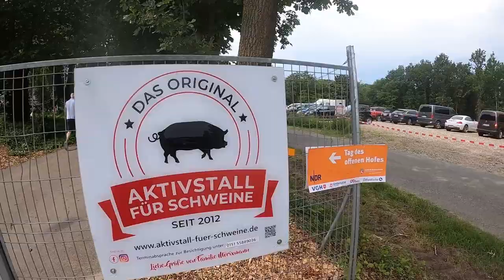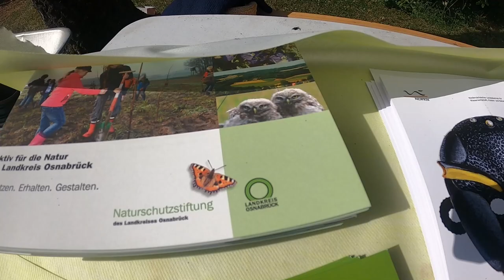Tag des offenen Hofes - Miteinander für Verbesserungen sorgen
Der "Tag des offenen Hofes" war absolut klasse. Genau so ist es goldrichtig! Miteinander reden statt übereinander.
Viele Gespräche, sehr viel Transparenz, viele Fragen konnten beantwortet werden.
Total gut auch, wie gemeinsam gehandelt wurde. Für die Artenvielfalt wurden z.B. Nistkästen erstellt, die Naturschutzstiftung des Landkreises
war vor Ort, eine Trockensteinmauer wurde im Rahmen des Projektes "500 AKA – 500 Menschen aktiv für Klima- und Artenschutz in Stadt und Landkreis Osnabrück"
gebaut (finanziert durch die Tierschutzstiftung Wolfgang Bösche) und und und...
Gemeinsam für Verbesserungen sorgen.